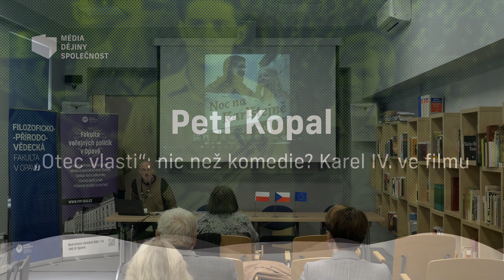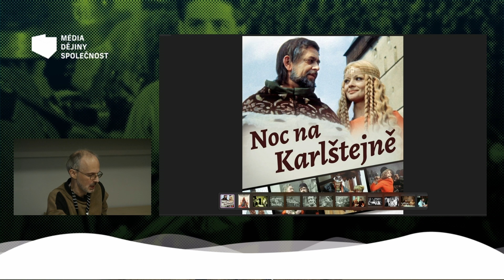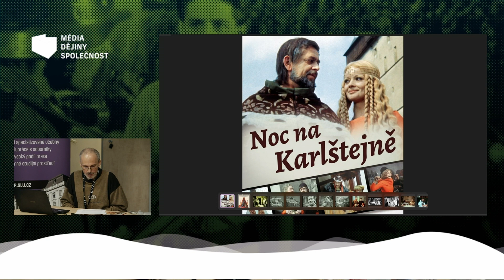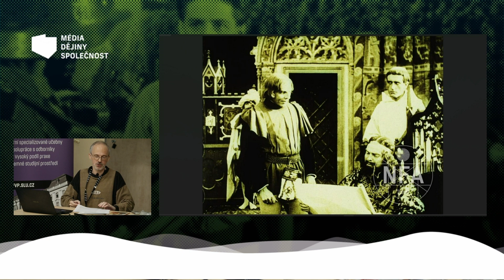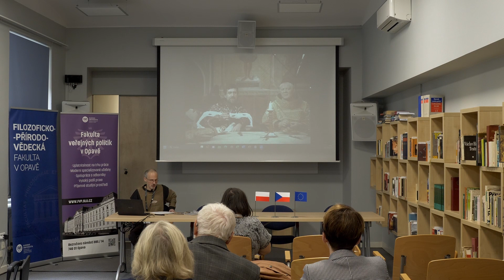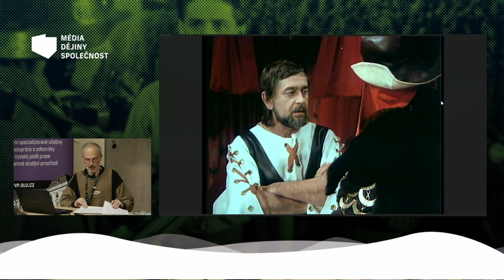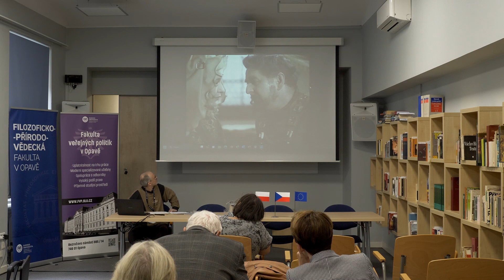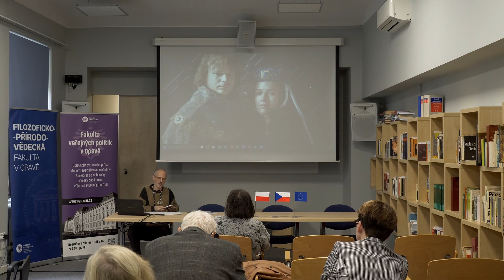Petr Kopal – „Otec vlasti“ nic než komedie Karel IV ve filmu